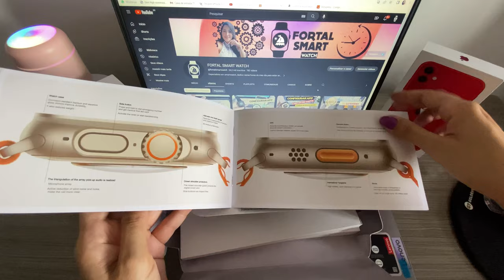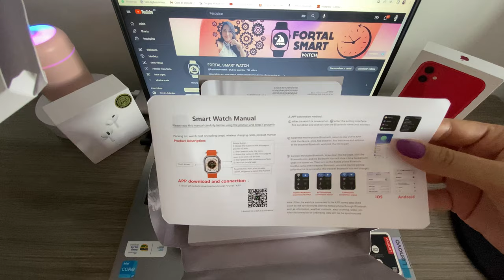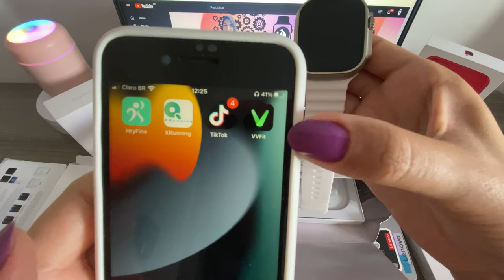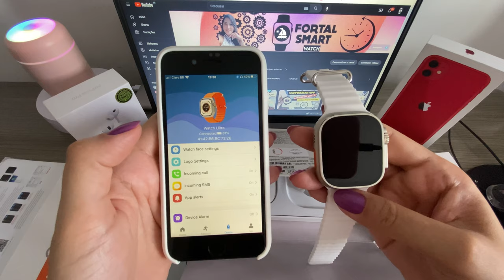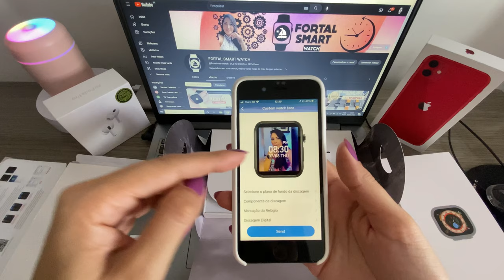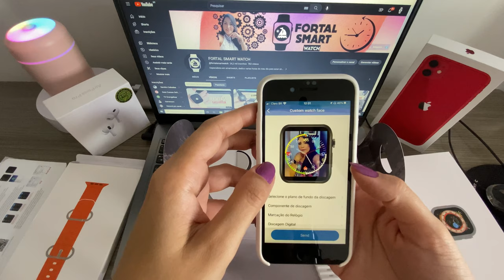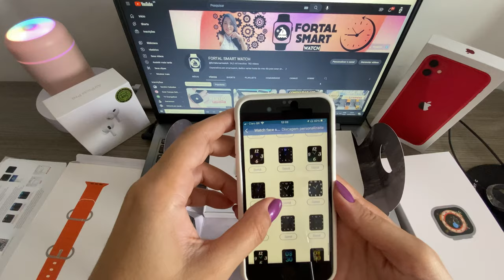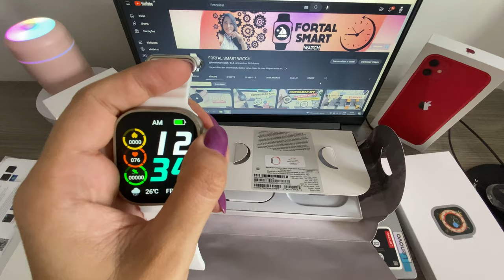RÉPLICA APPLE WATCH ULTRA LOGO DA MAÇÃ - MELHOR VERSÃO APP VVFIT 1 ULTRA DE 2023? REVIEW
Versão Atualizada
🔴 Smartwatch Ultra 2 Logo da Maçã – Amoled – 4GB

Assista também:
✅ Réplica Ultra 2 XRFit com logo da maçã com Display Amoled 4GB de memória / REVIEW

♦ Telegram (indicações, promoções e novidades!)